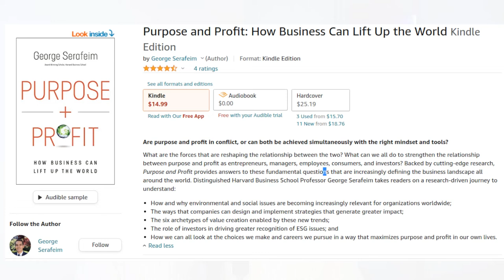Purpose And Profit By George Serafeim (Book Review)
Professor George Serafeim's 'Purpose and Profit' was released this week showing how the world of business is rapidly accelerating towards a confluence of business interests and the needs of the planet.

This is a great read for those interested in sustainable business and is jam-packed with case studies and interesting information about how forward-thinking companies are already integrating purpose-centricity, and impact-weighted accounting, in their business operations.

The book is available in audiobook, e-book and hardback format from Amazon: